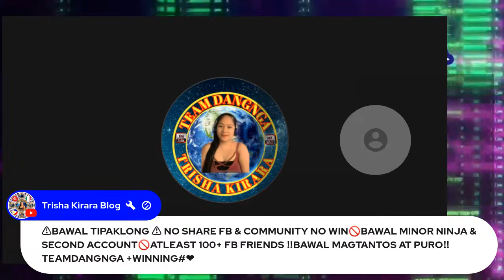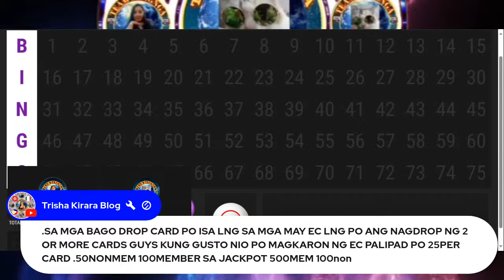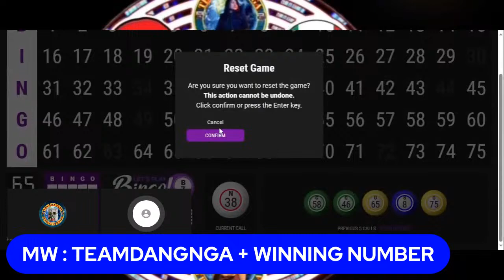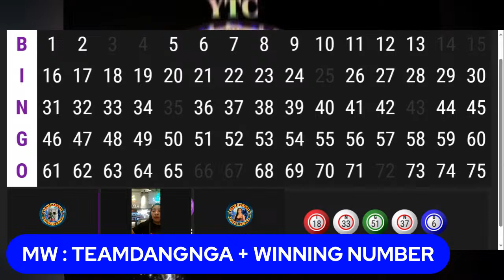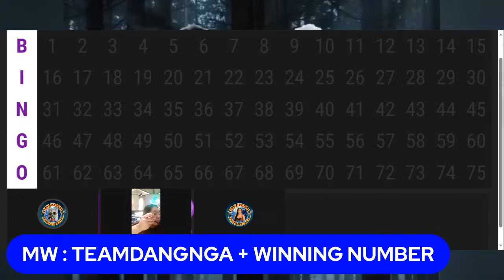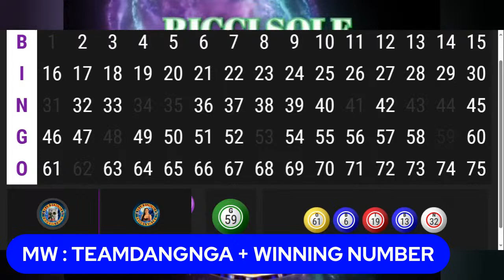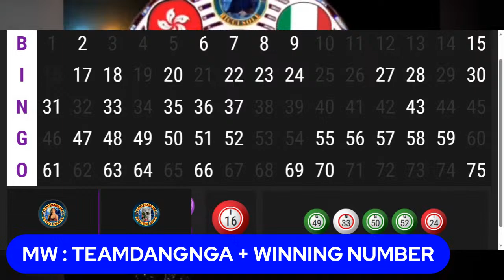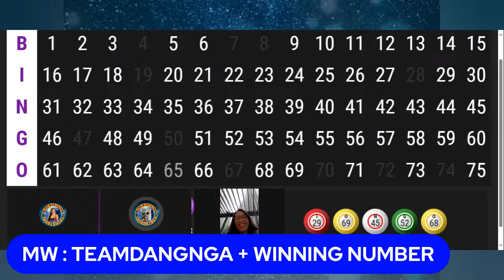Bawal ang tipaklong